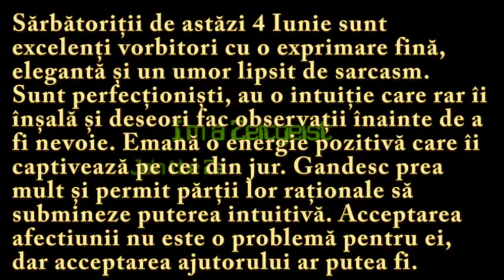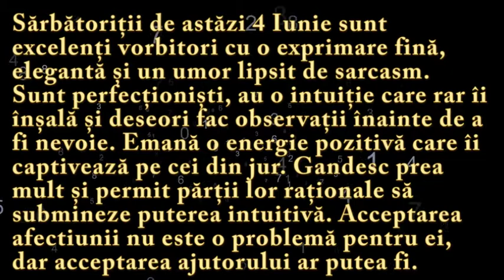Numeroscopul pentru 4 Iunie